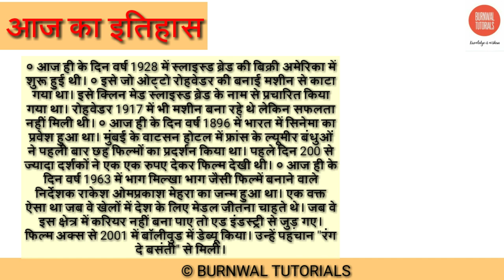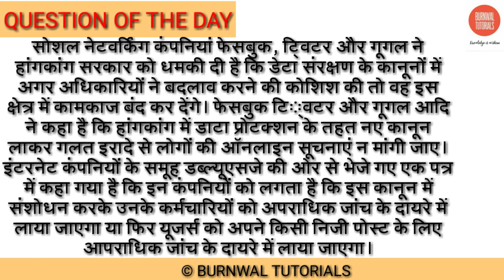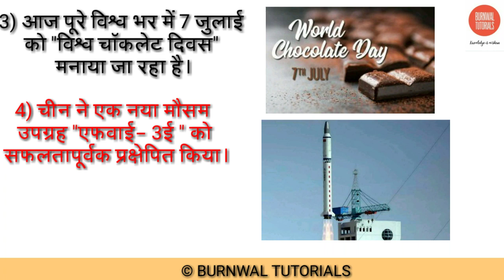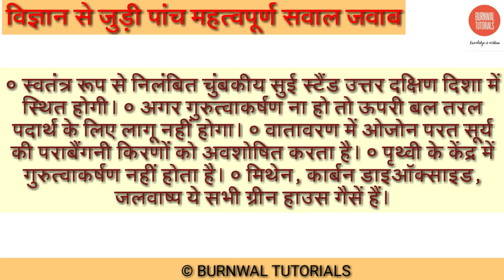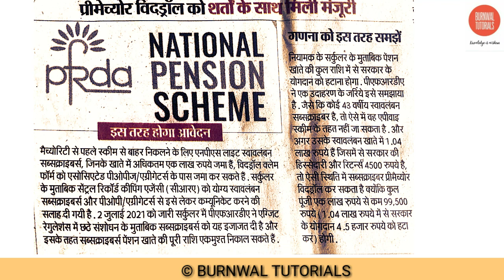11:30 AM_TOP 10 (7th July) DAILY CURRENT AFFAIRS FOR SSC BANK RAILWAY 🚂 EXAM